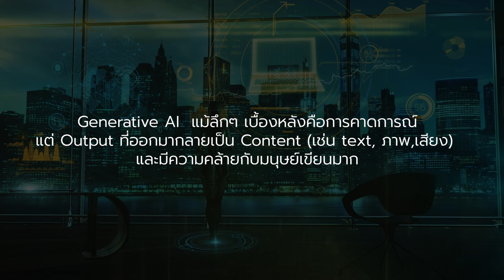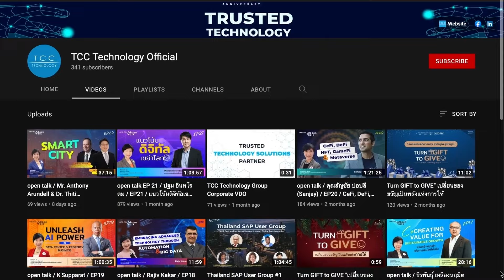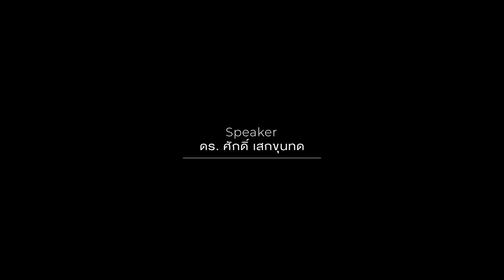open talk / ดร. ศักดิ์ เสกขุนทด / EP 40 / Generative AI: โอกาสและความท้าทาย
รายการ open talk EP.40 ตอน Generative AI: โอกาสและความท้าทาย ได้รับเกียรติจาก “ดร. ศักดิ์ เสกขุนทด” ที่ปรึกษาผู้ทรงคุณวุฒิด้าน Digital Transformation สำนักงานพัฒนาธุรกรรมทางอิเล็กทรอนิกส์ ETDA มาร่วมพาทุกท่านไปสำรวจโลกของ Generative AI ตั้งแต่การทำความรู้จัก ทำความเข้าใจถึงหลักการทำงานขั้นพื้นฐาน การประยุกต์ใช้ ไปจนถึงความท้าทาย และโอกาสจากการใช้ Generative AI เพื่อให้เกิดประโยชน์สูงสุด

สามารถรับชมเรื่องราวและกิจกรรมอื่นๆ ที่น่าสนใจ ของ open talk และ Episode  ใหม่ๆ ของเราผ่านช่องทางเหล่านี้

อย่าลืมติดตามคอนเทนต์ดีๆ จากเรา พร้อมกดถูกใจ (Like) กดติดตาม (Follow) กดเห็นโพสต์ก่อน (See First) และ Subscribe ในทุกช่องทางเพื่อรับอัปเดตใน Episode ใหม่ๆ ได้ทันที
หากมีคำแนะนำ สามารถทิ้งข้อความได้ทั้งในเพจ หรือในลิงก์อีเมล ทางรายการยินดีรับฟังทุกคำแนะนำ
แขกรับเชิญ:
ดร. ศักดิ์ เสกขุนทด
ที่ปรึกษาผู้ทรงคุณวุฒิด้าน Digital Transformation สำนักงานพัฒนาธุรกรรมทางอิเล็กทรอนิกส์ ETDA
ผู้ดำเนินรายการ:
วลีพร สายะสิต
General Manager - Corporate Communications, TCC Technology
TCCtech Corporate Communications Production Team:
Article & Video Production โดย ศรัณภัทร สุวรรณวัจณ์